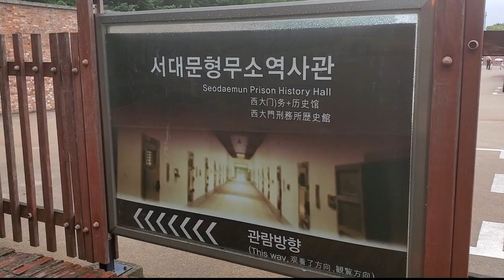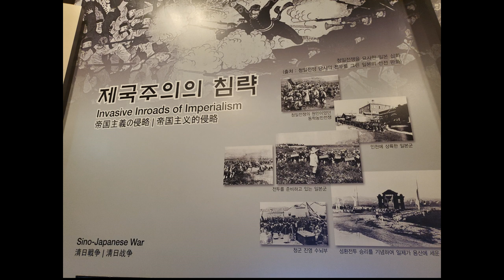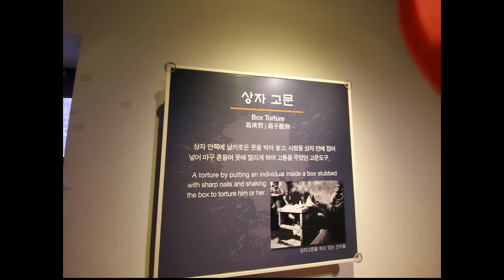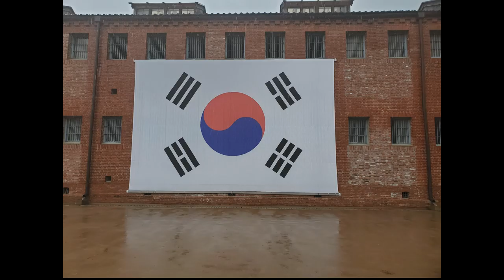[ENG SUB] 충격!! 서대문형무소에서 일본만행을 체험한 미국아미들!!/BTS ARMYs learn Korean history!!(한국 역사를 배우다/광복절/대한독립)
대한민국 임시정부 수립 100주년을 맞아 찾아간 서대문 형무소 역사관! 미국 아미들과 함께 한국의 역사를 배우고! 눈으로 보고! 체험 할 수 있었던, 그야말로 역사의 산 교육장 이었습니다.
댓글로 서대문 형무소 역사관 추천해 주신 분들 감사합니다.~~

서대문 형무소 입장 시간
여름철(3월~10월) 09:00~18:00
겨울철(11월~2월) 09:00~17:00
*입장은 관람 시간 30분 전까지 가능
휴관일: 매주 월요일, 1월1일, 설 추석 당일